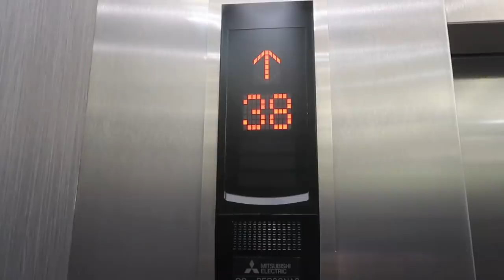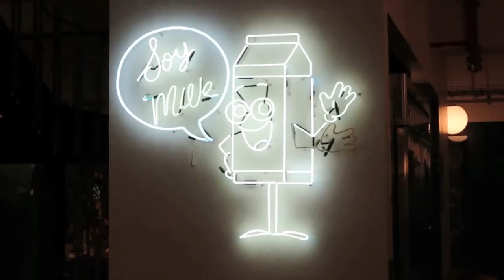Sola en Ciudad de Mexico: Qué ver y hacer | Dos Españoles por el Mundo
En octubre viajé sola a Ciudad de Mexico por trabajo y aproveché la ocasión para documentar mi experiencia en esta macro-ciudad. Mi principal preocupación era la seguridad, sinceramente no sabía qué me iba a encontrar y os adelanto que la ciudad me sorprendió gratamente. En el vídeo comparto consejos para moverse de forma segura y os muestro algunos de los puntos de interés más importantes como Xochimilco, las pirámides de Teotihuacán, la plaza del Zócalo, el casco antiguo y el Museo de Bellas Artes.